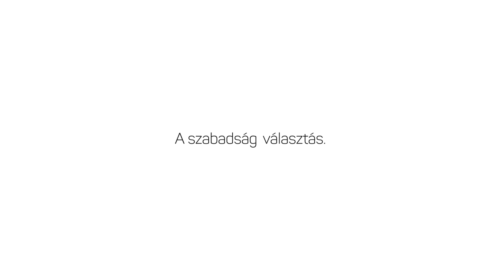Pedru Mária - A Szabadság Részvényese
Szabadnak lenni kiváltság és felelősség. Mert a SZABAD emberek mozgatják a világot. Ők azok, akikre nem lehet rácsukni az ajtót. Ők azok, akiket nem lehet levegőnek nézni. Csatlakozz hozzájuk - legyél Te is rendszeres támogatónk! Te választasz. Te mozgatsz. Te vagy képes változtatni